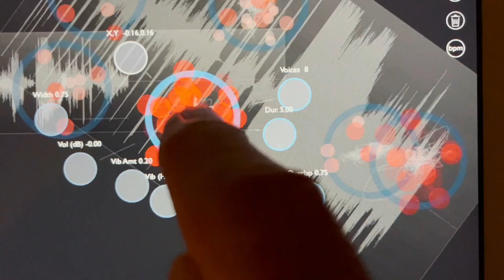IDEA - Miniatures by Improvisers (streaming at the SOUND ON SCREEN Music Film Festival 2023)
- IDEA: MINIATURES BY IMPROVISERS is part of "AN IMPROVISATIONAL TRIPTYCH", also including IN THIS PRESENT SPACE and THE SAULEP VILLAGE CHAPEL. IDEA - Miniatures by Improvisers (Germany) is a free-style music film, a video collage, a tour de force of improvisations by musicians from mainly the UK and Germany in an audio-visual dialogue with Ebba Jahn. The result is a video collage full of different approaches to sound and image, and the world.

SOUND ON SCREEN features over 50 Movies, Documentaries & Short Films - Streaming across South Africa via Quicket.co.za , 31 March - 9 April (tickets , incl. full festival pass for only R175!).

PLUS: a special free pre-release cinema screening of SPINNING GOLD April 9th! Details in the video description
(SPINNING GOLD is the story of Neil Bogart and Casablanca Records, known for launching acts like KISS, DONNA SUMMER and PARLIAMENT)

The streaming movie titles were picked from around the globe, digging into all aspects of music, across various genres (from Folk, Classical, Pop, Reggae, Jazz and House, to Rock, Metal, Punk, Avant-Garde, Cajun, World Music, Traditional, Improvisation and much more);

A wide, eclectic spectrum is covered in this 2023 SOUND ON SCREEN MUSIC FILM FESTIVAL line-up, going beyond the cultural and entertainment significance of the rich music traditions from all parts of the world.  53 Movies & Documentary titles will be streaming as feature films, combos and collections of medium- & short film productions, including:

THE VENTURES: Stars on Guitars (USA - This documentary will be FREE to view!)

DON'T TURN YOUR BACK ON FRIDAY NIGHT (USA - From Executive Producer Tom Morello of Rage Against The Machine & Audioslave) + StratocastAir (Switzerland)

ABOVE AND BEYOND - The Global Rise of Afro House (Germany)

MUSIC POWER: The Story of Capital Radio 604  (USA / South Africa)

GOT TO BE FREE (Ukraine)

500 DAYS OF SILENCE (USA)

SHASH INSIDE (Austria)

THE ART OF TEACHING MUSIC :
- CHAMELEONS (Austria)
- UNSEEN (Russian Federation)

LE MALI 70 (Germany / Mali) + TIMBILA (Mozambique)

THE DOGMATICS : A Dogumentary (USA) + STONED TO THE BONE (USA)

CLASSICS IN BRAZILIAN CHORO (Brazil) + MusArt (USA)

PHOENIX: David’s Dream (Brazil)

AMAZON RASTA (Brazil)

IT'S JUST A LIFETIME: A Portrait of Craig Nuttycombe (USA)

FURIOUS AND FAST: The Story of Fast Music and the Patiphone (Israel)

GRAVEL ROAD (Australia) + INN OF THE DAMNED (Australia)

ROOTS OF FIRE (USA)

OTHER WAYS OF LISTENING (France)

TIL STEDE / from soil to soul (Norway)

EPIC GANDAREZA (Portugal)

LAND MASS (UK)

4 FILMS ON DANCE & MOTION :
- A FEAST THAT NEVER COMES (USA)
- INHERITANCE (USA)
- RICE CONNECTIONS (Malaysia)
- THE OPENINGS (Cyprus)

A NEW BRITISH FLAVOUR :
- JAZZ UK: Spitting Fire (UK)
- ROTTEN HILL GANG (UK)

AN IMPROVISATIONAL TRIPTYCH :
- IN THIS PRESENT SPACE (Austria)
- IDEA - Miniatures by Improvisers (Germany)
- THE SAULEP VILLAGE CHAPEL- a folk orchestra with a swing (Estonia)

MUSIC WITHOUT BORDERS :
- RHYTHMS OF MIGRATION (USA / Sicily)
- TEMPO (Spain / Lebanon)

MUSICAL DIVERSITY IN 15 SHORTS :
- KAOTIC DRUMLINE: Drumming With a Difference (USA)
- TERMINATRYX - "Suiker" (South Africa)
- PEARL (New Zealand)
- SLOUCH (USA)
- PEACE (South Africa)
- BUSKERS (Turkey)
- FREE GOLF CLUBS - You Think We'll Make It? (Canada)
- SARONG SONG (USA)
- HYPNOTHERAPOLOGY by Hourstone (Singapore)
- FreeWorld - “D-Up - Here's To Diversity” (USA)
- HIBERNATE (Syria)
- EAT THE RICH (USA)
- A SHORT LOVE STORY AND TWO SONGS (Chile)
- BenBen - "Algorithmia" (USA)
- ONE CHANCE (France)